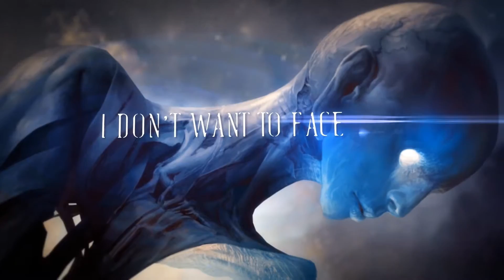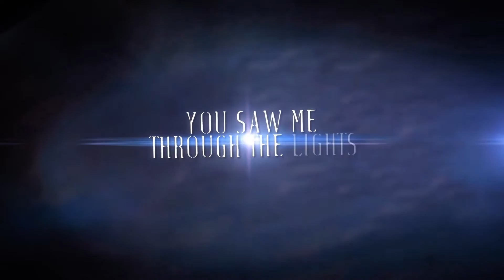Fallujah - The Void Alone (60 FPS)